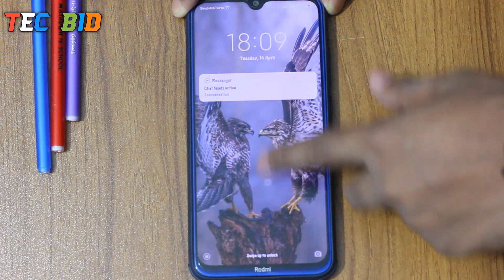How to fix Redmi note 8 touch not responding || Redmi Note 8 hanging problem solution bangla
Hello Guys!!!

This Is Tec BiD😍...
Today I am going to Discuss about Redmi Note8 Screen freezing or Hang Problem and also Solve this.Hope that this video is Helpful For you & Everyone Enjoyed this Video...

So,Let's Begin The Journey❤💓❤

How to fix Redmi note 8 touch not responding|| Redmi Note 8 hanging problem solution bangla || Tec BiD